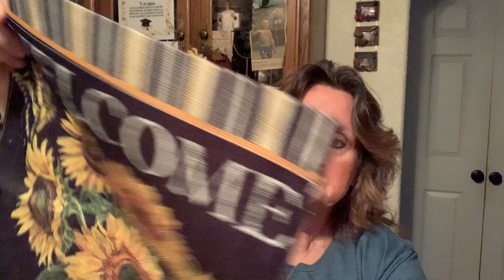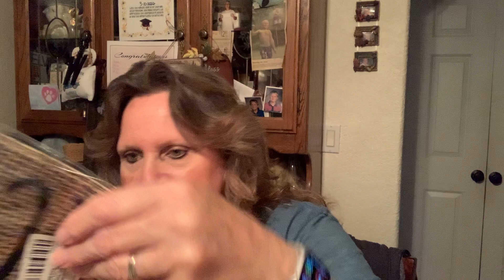Friday night Temu haul 🎉👍🏻🤗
Sharing my purchases